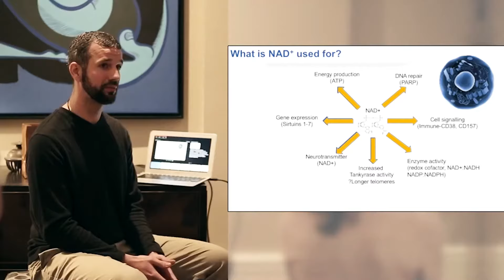Managing adolescent tech use during a pandemic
In this interview, addiction therapist Mandy Saligari, co-founder and clinical director of Charter, talks about our increased use of devices during lockdowns. Discover the subtle differences between techaddiction and escalated dependence on tech, and find out about the benefits of allowing our kids more tech freedom during this unprecedented time of social disconnect.

Learn about:
- The difference between tech addiction and our increased need for tech in these unprecedented times of tech dependence
- Addictive tech behaviours in our children and teens and what to do about them
- The benefits of letting go of parental control over tech use
- How to find connection with our kids and the importance of attachment for emotional health while freeing tech boundaries
- What to do if your teenager outsources their emotions on tech